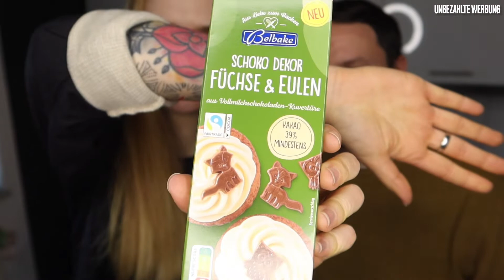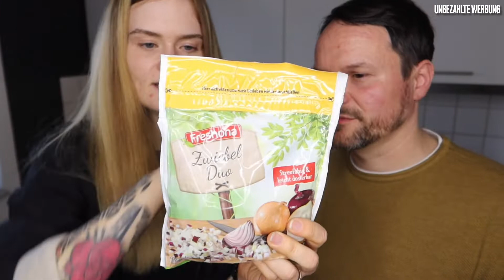Unser Wochenendeinkauf FOODHAUL Lidl, Netto, Lidl l SARAHSNEWLIFE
Zurück mit einem Foodhaul für euch!